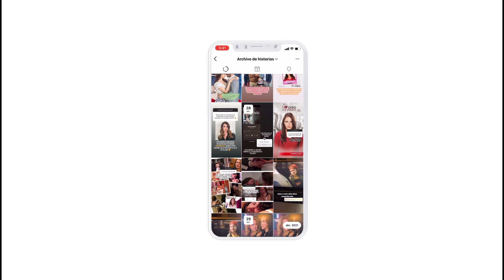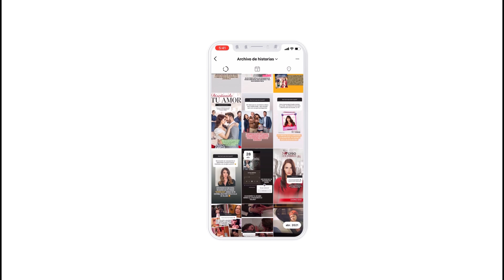Remakes que si valen la pena